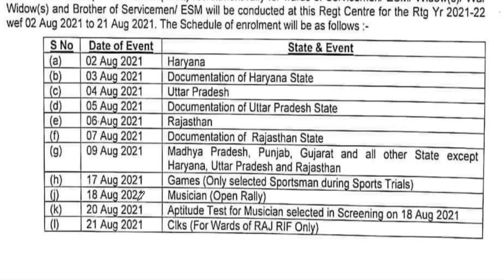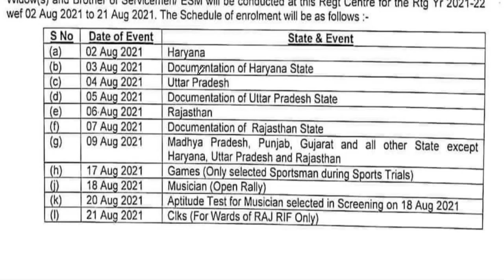Indian Army Relation Rally Bharti 2021 | Rajputana Rifles Regt Centre, New Delhi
Thanks